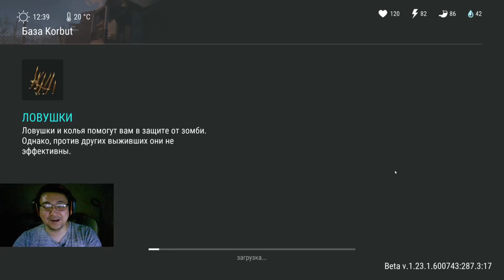Рейд базы Korbut в Last Day on Earth: Survival. LDOE